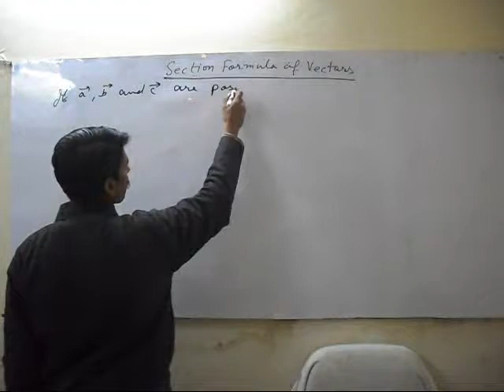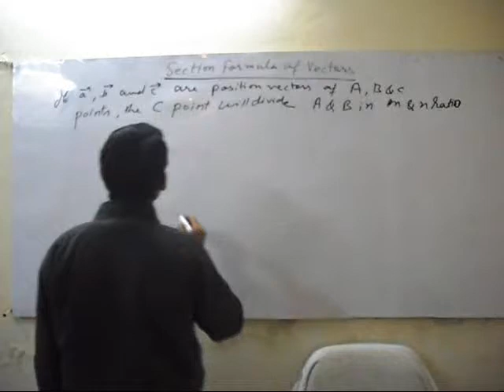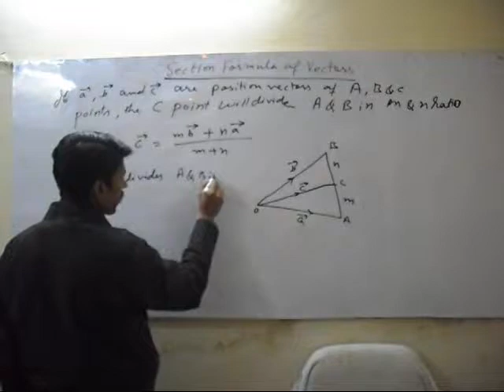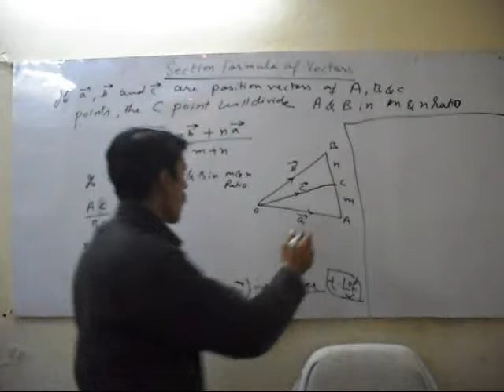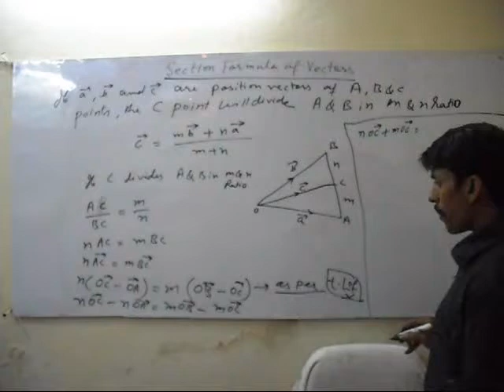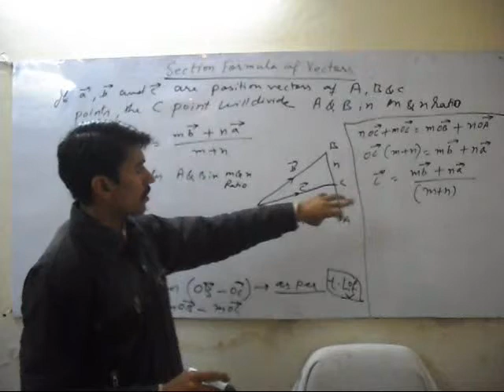Section Formula of Vectors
This video is the simple explanation of section formula of vectors.